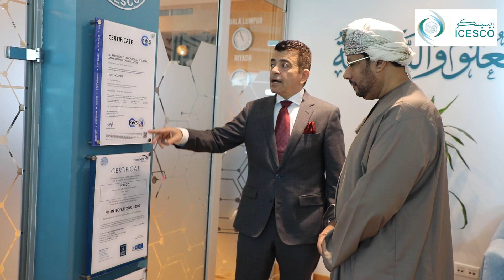السفير خالد بن سالم بامخالف، سفير سلطنة عُمان بالرباط في ضيوف الإيسيسكو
استقبل الدكتور سالم بن محمد المالك، المدير العام لمنظمة العالم الإسلامي للتربية والعلوم والثقافة (إيسيسكو)، السفير خالد بن سالم بامخالف، سفير سلطنة عُمان لدى المملكة المغربية، حيث بحثا سبل تعزيز الشراكة المتميزة بين الإيسيسكو والسلطنة في المجالات التربوية والعلمية والثقافية.

واستهل الدكتور المالك اللقاء، الذي جرى اليوم الخميس (4 يناير 2024) بمقر الإيسيسكو في الرباط، بتهنئة السفير بامخالف على الثقة السلطانية وتعيينه سفيرا لسلطنة عمان في الرباط، راجيا له التوفيق والسداد في مهمته.

وتطرق اللقاء، الذي حضره عدد من رؤساء القطاعات ومديري الإدارات في الإيسيسكو، إلى أبرز ما تم تنفيذه من أنشطة، في إطار الشراكة المتميزة بين المنظمة وسلطنة عمان، وما ستشهده الفترة المقبلة من تعاون، بالتنسيق مع اللجنة الوطنية العمانية للتربية والثقافة والعلوم، خصوصا استضافة السلطنة مؤتمر وزراء التربية في العالم الإسلامي خلال عام 2024، وتوقيع اتفاقية إنشاء كرسي الإيسيسكو لأخلاقيات الذكاء الاصطناعي في جامعة التقنية والعلوم التطبيقية بمسقط، والمقرر خلال انعقاد المجلس التنفيذي للإيسيسكو بالمملكة العربية السعودية هذا الشهر.